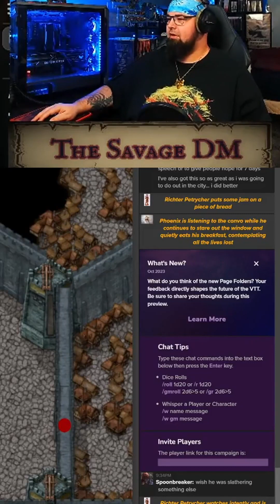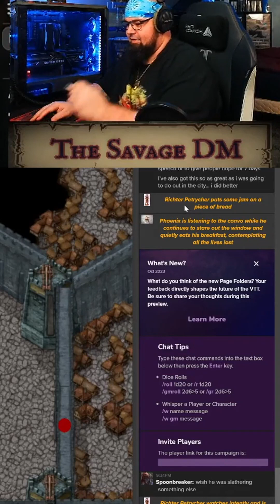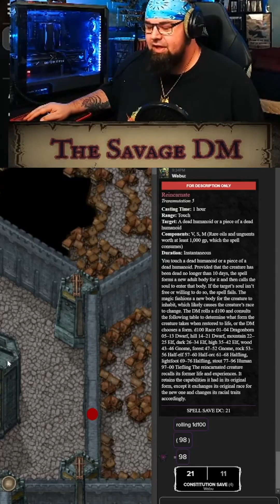The Reincarnation (Full)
join the_savage_dm live on twitch!

The City of Emperors by ASKII